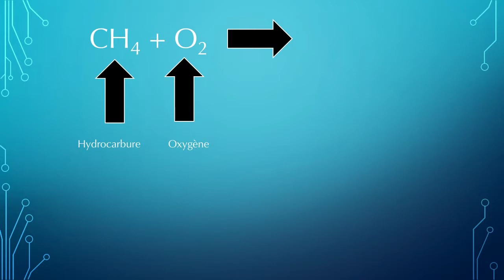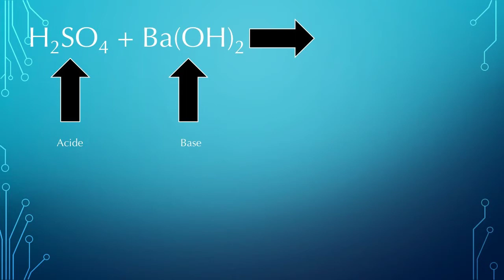Comment prédire les produits d'une réaction chimique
Cette vidéo vous montre comment on peut prédire les produits d'une réactions chimiques. Faites certaines d'être familiers avec les types de réactions chimiques avant d'avancer à cette vidéo